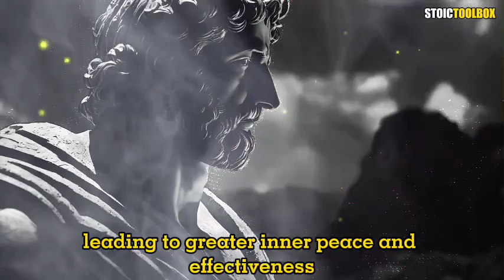The 5 Secret Positions That NOBODY TELLS YOU | STOICISM| STOICTOOLBOX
📺 In this video, we dive deep into the hidden wisdom of Stoicism, revealing 5 secret positions that can transform your life. Learn how to master acceptance, focus on virtue, control your perceptions, take purposeful actions, and practice mindfulness. 🌟 Discover how these ancient teachings can help you achieve inner peace and resilience today!

don't miss our earlier video HERE : 👉  @STOICTOOLBOX1

👉  Harumachi Music : Relaxing Music Vol.1